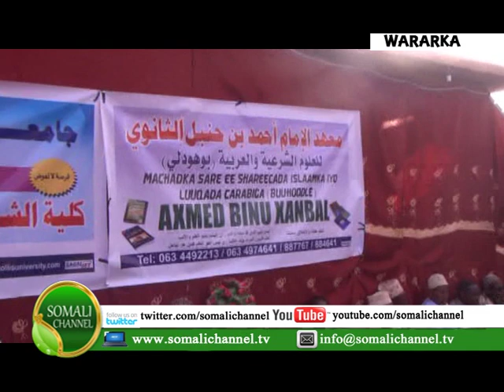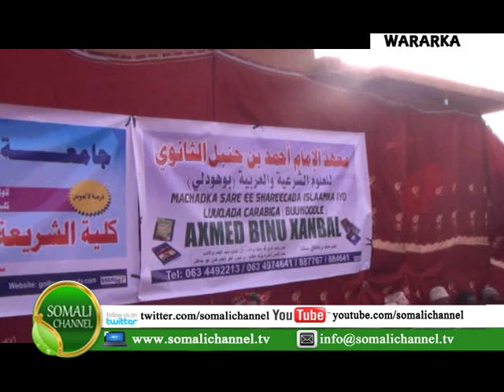Tartanka Aqoonta Dhinaca Waxbarashada oo Buuhoodle siwayn uga socda, iyo Macadka Caaiisha oo Dufcadi